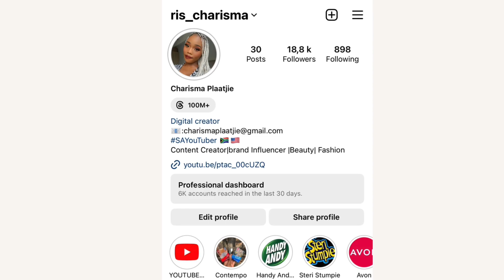vlogmas Ep 04:Back To Gym…”STRONG IS THE NEW SEXY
Hey Hunnies This yo girl Ris;back with another banger vlog episode 04 of vlogmas.
We back on gym and as for the past weekend I visited my loved ones🤍🥰
Hope y’all enjoy watching this as much as I did ❤️

Thank you so much for the love,see yall on episode 05 of vlogmas❤️‍🔥

Byeee🤍